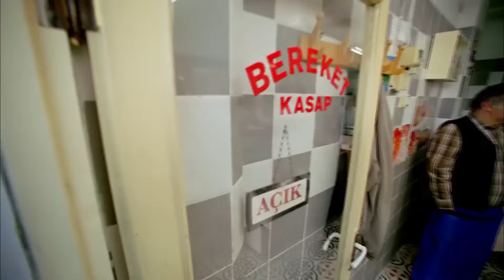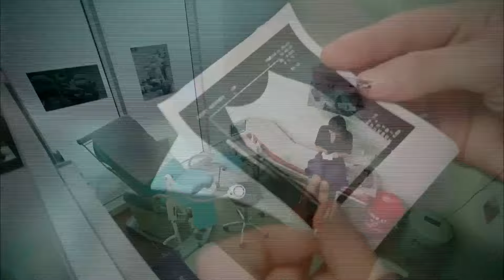La Venganza De Iffet Capitulo 10 (Doblado En Español)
Emitir:
Deniz Çakır
İbrahim Çelikkol
Mahir Günşiray
Mehmet Çevik
Melike Güner
Zuhal Olcay
Ayşe Tunaboylu
Selim Erdoğan
Ercan Yazgan